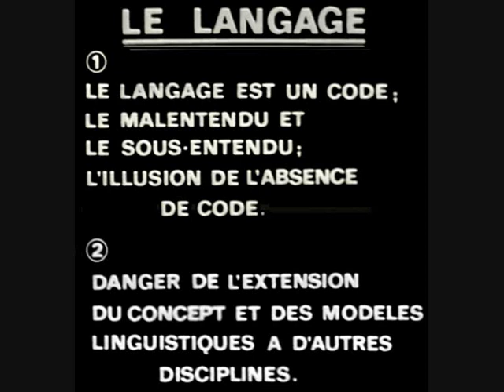Pierre Bourdieu, Jean Hyppolite, Jean Laplanche, George Mounin (1966)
Retour en 1966, époque du « tournant linguistique » au cours de laquelle la linguistique devient « à la mode ». Elle cristallise ici l’attention de Jean Hyppolite et trois spécialistes autour de la question du langage, défini comme « code » avec son sous-entendu et son malentendu. L’illusion de l’absence de code est abyssalement problématique comme le souligne Jean Laplanche (psychanalyse)
Pierre Bourdieu (ethnologie, sociologie) affirme que la compréhension n'est qu'un cas particulier et pose la question de l'ethnocentrisme.
Le braconnage de termes et leur transposition de la linguistique vers d’autres disciplines posent problème tout autant selon George Mounin (linguistique).

Discussion animée par Dina Dreyfus + débat entre étudiants de Khâgne.

1 De l'extension de la notion de langage et des concepts philosophiques
2 Langage et communication : Inconscient culturel et inconscient individuel
3 Qu'est-ce que la linguistique ? Langage et code. Le symptôme est-il un langage
4 Inconscient culturel et inconscient individuel. Avantages et dangers du formalisme structural